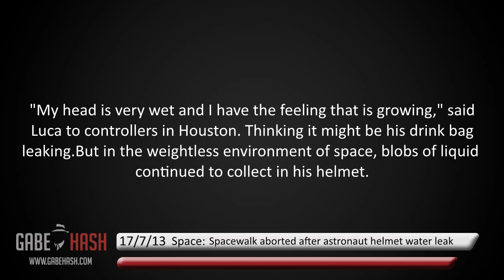SPACEWALK ABORTED AFTER LIQUID LIKE WATER GOT INSIDE OF HELMET ASTRONAUT JULY 17, 2013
NASA called off the spacewalk. Inside the station, NASA astronaut Karen Nyberg and cosmonauts Pavel Vinogradov and Fyodor Yurchikhin took off Parmitano's helmet and sopped up the excess water with towels.